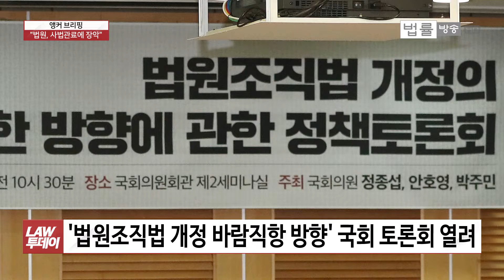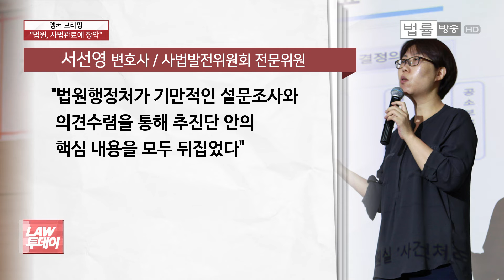정종섭 “대법원 제출안, 절대 통과 안 돼 결론"... 대법원 성토장 된 국회 사개특위 토론회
[법률방송뉴스] 국회 사법개혁특별위원회 소속 여야 의원들이 오늘(17일) ‘제왕적 대법원장 권력’ 분산을 골자로 하는 사법부 개혁 긴급 토론회를 열었습니다.

토론회에선 지난 12일 대법원이 사개특위에 제출한 법원조직법 개정안이 난타 수준의 비판을 받았습니다. '앵커 브리핑'입니다.